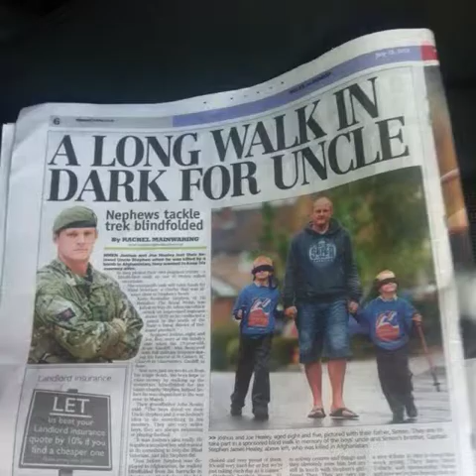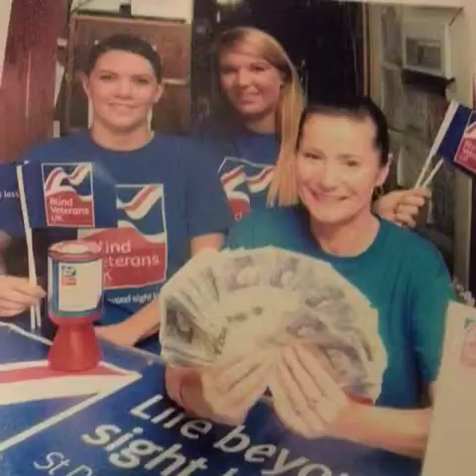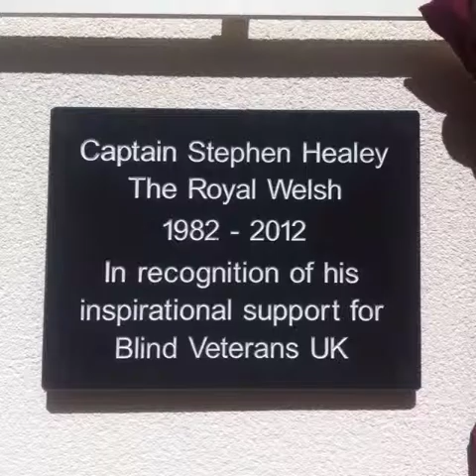Flipagram - Amazing achievements by all x